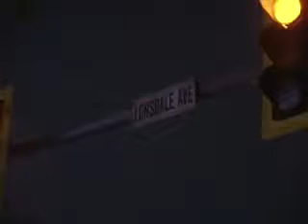MOTORCYCLE CRASH DEATH MOTOR BIKE ON LONSDALE AVE OVER PASS TO HWY 1 BY BCNEWSVIDEO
NORTH VANCOUVER MOTORCYCLE CRASH DEATH ACCIDENT DRIVER DIED MVA MOTOR BIKE ON LONSDALE AVE OVER PASS TO HWY SEP 19 2009 .

NORTH VANCOUVER MOTORCYCLE BIKE CRASH DEAT ACCIDENT MVA ON LONSDALE AVE OVER PASS TO HWY 1 SEP 19 2009 TAPE TWO.

NORTH VANCOUVER MOTORCYCLE BIKE CRASH DEATHACCIDENT MVA ON LONSDALE AVE OVER PASS TO HWY 1 SEP 19 2009 TAPE ONE.

SURREY MOTORCYCLE CRASH ACCIDENT MVA CAR & MOTOR BIKE DRIVER DIED AT 88 AVE & 123 ST SEP 13 2009 RCMP ON HWY #1 JUN 07 1996 .